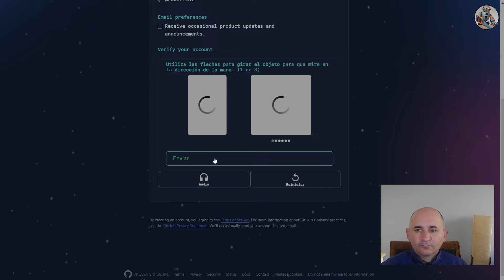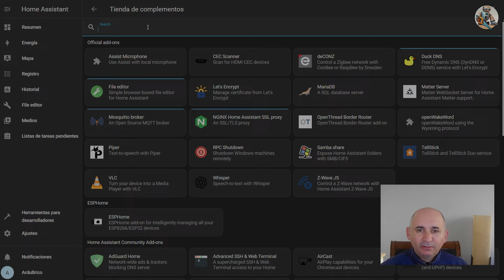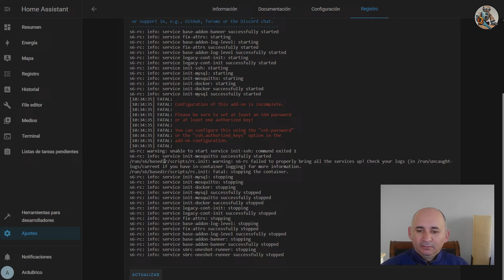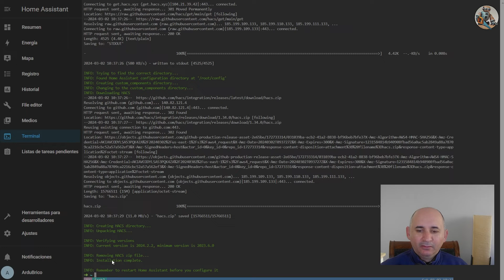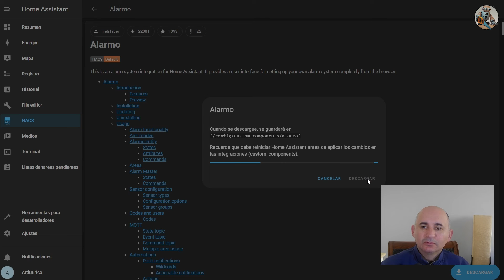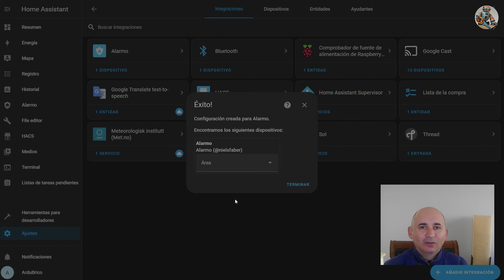Instalar HACS en HOME ASSISTANT 2024!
Vamos a instalar HACS en Home Assistant para poder instalar "addons" y otras aplicaciones no oficiales.